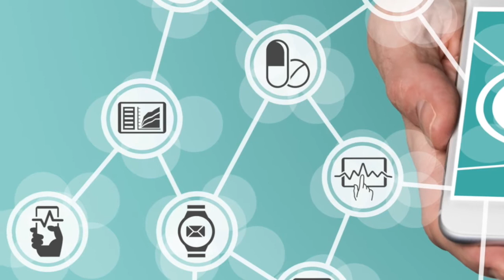Gérard Cotellon : Quelles sont les évolutions qui vont impacter les métiers à l'hôpital ?